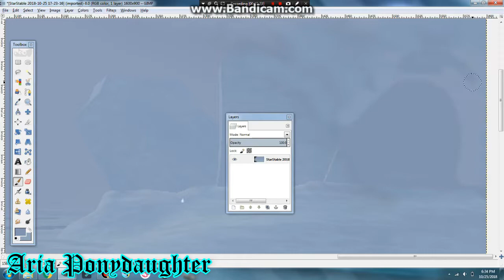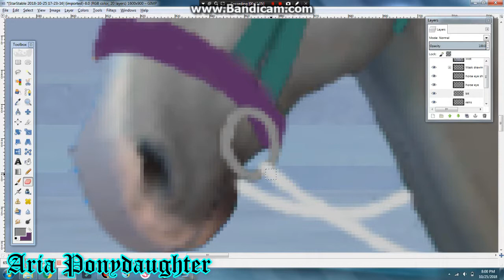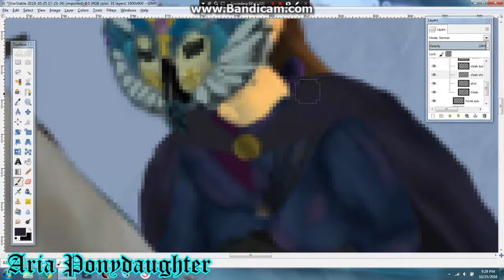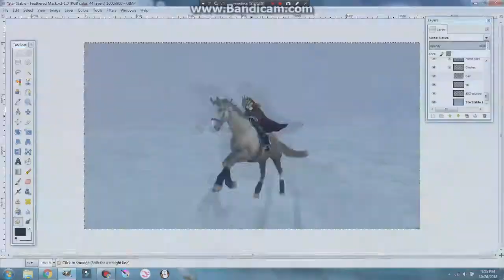SSO Speedpaint - Masked Rider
Forgot to post this yesterday whoops

Also I finally posted something in 7 months

Video Info:
Wondershare Filmora9
GIMP 2.8
Bandicam

SSO Info:
Aria Ponydaughter
Night Star (NA1)
Prime Wolves